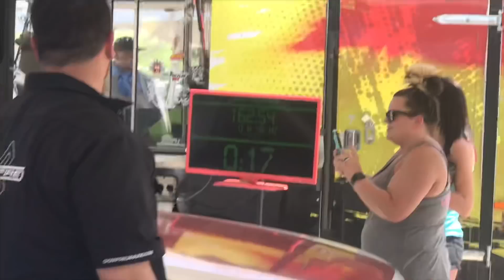2018 Texas Heat Wave Carshow